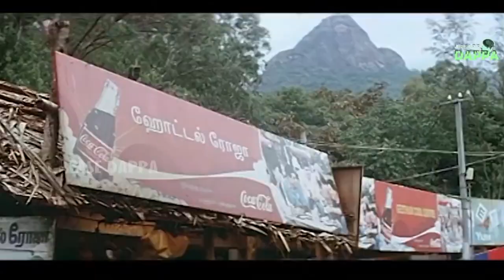தானம் தர்மம் பண்ண புண்ணியம் சவர வரைக்கும் கூட வருது !